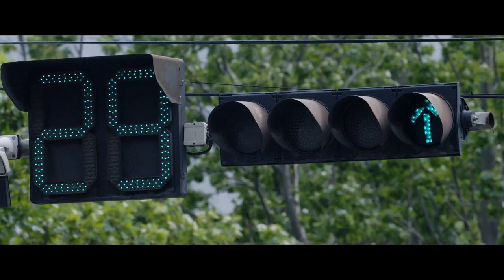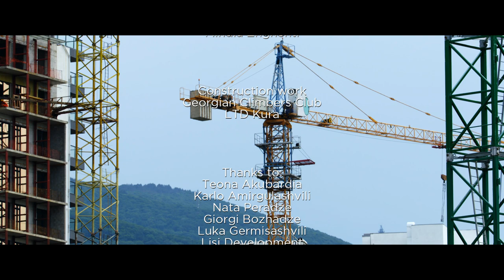The Other Neighbors 2019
The Other Neighbors

A documentary film about urban wildlife surrounding us in the city, to be released in October 2019, commissioned  by GIZ.

A film by Nika Tsiklauri

Producer
Nika Tsiklauri

Giorgi Vatsadze

 Erekle Sologhashvili

Wildlife Footage
Nika Tsiklauri

Assistant Producer
Teona Chakvetadze

Science Team
Lead Expert: Zurab Javakhishvili

Wildlife Experts: Niko Kerdikoshvili, Giorgi Sheklashvili, Giorgi Iankoshvili, Nika Melikishvili, Alisa Sanakoeva

Original music by David Malazonia, Zviad Mgebry

Editor
Elene Asatiani

Color Grading
 Niko Tarielashvili

Sound
 Post Red Audio

Sound Editor/Re-recording Mixer
 Beso Kacharava

Sound designer
 George Murgulia

Performers
 Salome Bukia
 Konstantine Chaduneli
 Salome Kvaliashvili
 Samvel Perikhaniani
 Ekaterine Saparishvili
 Levani Usenashvili
 Mindia Zhghenti

Construction Works:
 Georgian Climbers Club
 LTD Kura

Thanks to:
 Teona Akubardia, Karlo Amirgulashvili, Nata Peradze, Giorgi Bozhadze, Luka Germisashvili, Lisi Development, Energo Pro Georgia, MIA Archive

Special mention: Ruby

2019
Georgia, Tbilisi